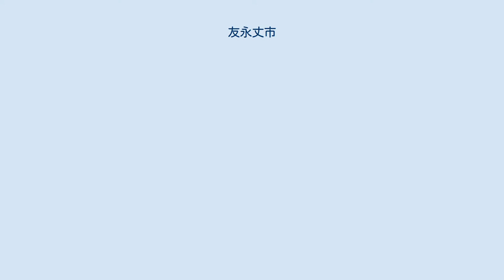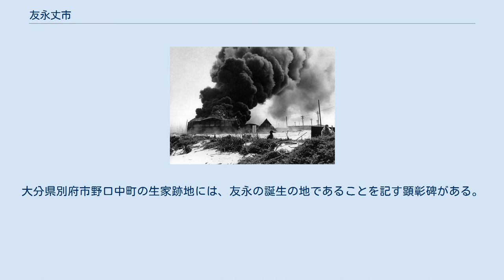友永丈市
友永 丈市（ともなが じょういち、1911年（明治44年）1月9日 - 1942年（昭和17年）6月5日）は、日本の海軍軍人。
海兵59期。
ミッドウェー海戦に空母「飛龍」飛行隊長（艦上攻撃機操縦員）として参加し、ミッドウェー島空襲の総指揮官を務め、その後に米機動部隊への雷撃隊を指揮して戦死。
 1911年（明治44年）1月9日、大分県別府市に生まれる。
大分中学校を経て、1928年（昭和3年）4月、海軍兵学校に59期生として入校。
1931年（昭和6年）11月 海軍兵学校59期を卒業。
1933年（昭和8年）4月重巡洋艦「愛宕」乗組。
11月、第25期飛行学生を拝命。
1934年（昭和9年）7月 飛行学生を卒業。
艦上攻撃機操縦員となる。
大村航空隊付。
1934年（昭和8年）11月 空母「赤城」乗組。
1935年（昭和10年）10月霞ヶ浦航空隊付。
 1937年（昭和12年）12月 空母「加賀」乗組。
日中戦争に参加した。
1938年（昭和13年）6月館山航空隊分隊長に着任。
1939年（昭和14年）10月宇佐航空隊分隊長に着任。
 1941年（昭和16年）9月 霞ヶ浦航空隊分隊長に着任。
12月太平洋戦争勃発。
 1942年（昭和17年）4月 空母「飛龍」飛行隊長に着任。
 5月27日、ミッドウェー作戦のため、「飛龍」の所属する第一航空艦隊の一員として広島湾柱島泊地から出撃した。
 友永隊の攻撃により炎上するミッドウェー基地の石油タンク 6月5日未明、友永はミッドウェー空襲の総指揮官として、九七式艦上攻撃機（九七艦攻）36機・九九式艦上爆撃機（九九艦爆）36機・零式艦上戦闘機（零戦）36機の合計108機を率いて発進した。
本来は淵田美津雄中佐が総指揮官となるはずだったが、淵田は虫垂炎の手術を行ったばかりで出撃できなかった。
 しかし、事前にミッドウェー作戦の情報を得ていた米軍は、レーダーにより友永隊の接近を察知して、全ての飛行機を離陸させており、飛行場に破壊すべき飛行機はなかった。
友永機は被弾して無線機が使用不能となり、小型黒板を通じて二番機に中継代行をさせた。
爆撃効果が薄いと判断した友永は、機動部隊に対し「カワ・カワ・カワ（第二次攻撃の要あり）」と打電した。
一航艦はこの報告を受けて第二次攻撃隊の武装を、対艦用から対地用に転換する命令を発したが、これが敗因の一つになった。
友永らの攻撃隊が帰艦後、一航艦の空母4隻のうち「赤城」・「加賀」・「蒼龍」の3隻が米空母艦載機の急降下爆撃により大破炎上し、「飛龍」だけが残った。
 友永雷撃隊の攻撃により、空母ヨークタウンの左舷に2本目の魚雷が命中した瞬間。
 友永は、「飛龍」第二派攻撃隊（九七艦攻10機、零戦6機。後世「友永雷撃隊」と呼ばれる）を指揮して、米機動部隊攻撃のため再度出撃し、戦死した。
友永の戦死の瞬間は、友永機と思われる隊長標識を付した艦攻を撃墜したジョン・サッチ少佐、友永の部下の一人の2名に目撃された。
 サッチのグラマンF4Fから機銃弾を浴び、両翼が炎に包まれても、友永機は米空母「ヨークタウン」に向け魚雷を投下するまで飛び続けた。
サッチは次のように述べている。
 日本の指揮官機はリブをむき出しにしながらも何とか飛行をつづけ、海中に墜落する寸前に魚雷を投下し、ほとんど絶望的な状況でも最後まで任務を果たそうとした。
 — ジョン・サッチ、 彼は卓越した雷撃機パイロットであり、決断力に富んだ人物であった。
 — ジョン・サッチ、 友永は戦死したが、友永雷撃隊は「ヨークタウン」の左舷に2本の魚雷を命中させ、機関部を破壊されて航行不能となった「ヨークタウン」は26度傾斜して転覆に瀕し、「ヨークタウン」艦長は総員退去を命じた。
 なお、日本側の戦闘詳報には、友永機について下記のように記されている。
 搭乗員（ニ中隊の最後に発射せし二中隊二小隊二番機電信員）の確認せる所に依り指揮官機は発射後防禦砲火命中し「ガソリン」に引火したるまま〔ヨークタウン〕艦橋附近に激突自爆せること判明す — 軍艦飛龍 戦闘詳報。
原文は漢字カナ。
〔ヨークタウン〕は引用者が挿入、 友永は戦死後、海軍中佐に2階級特進した。
大分県別府市野口中町の生家跡地には、友永の誕生の地であることを記す顕彰碑がある。
墓所は別府市営野口原墓地にある。